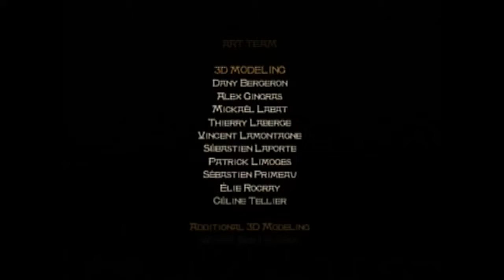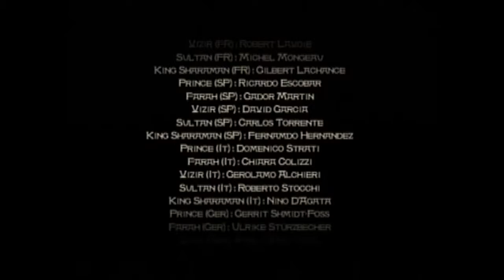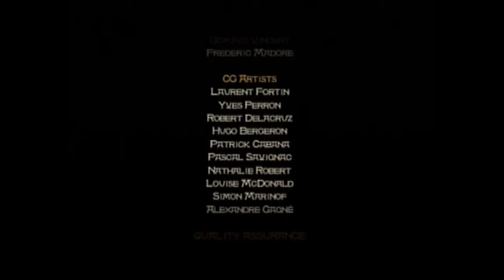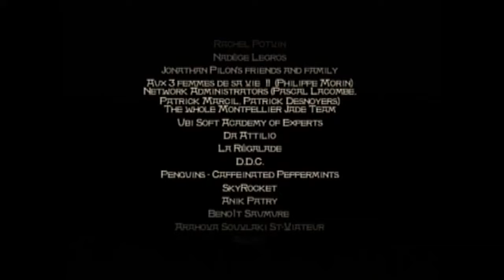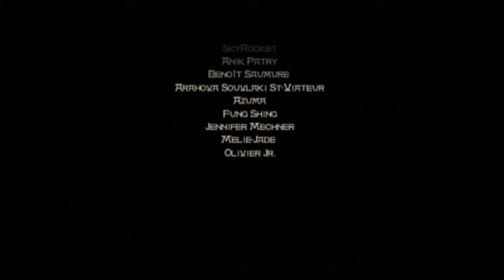Prince of Persia: Sands of Time - part 18 - Kakolookiyam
Today, I finally beat the game!! Hooray!